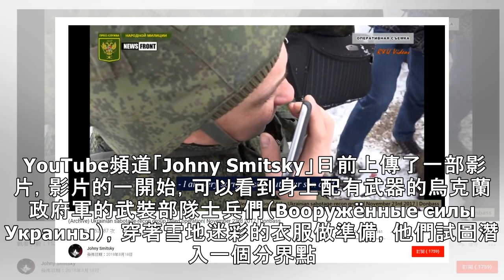部隊全滅！ 敵方拿「戰利品」下死亡通知：對不起，你兒子死了 | ETtoday新聞雲